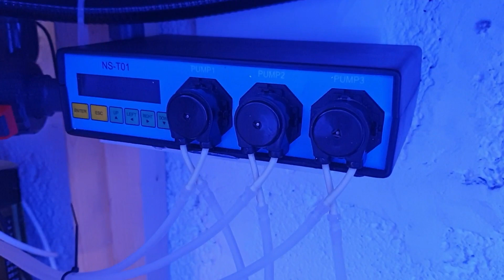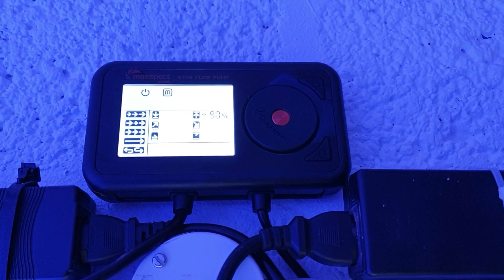Top Aquarium channels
On this video I'll be showing a couple of my systems.
Please tell me the other aquarium related channels you watch.